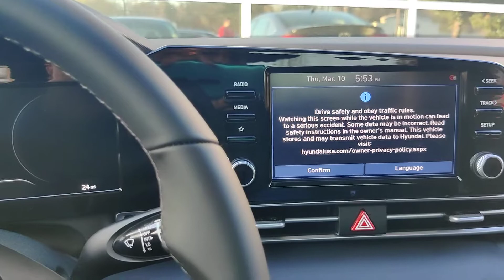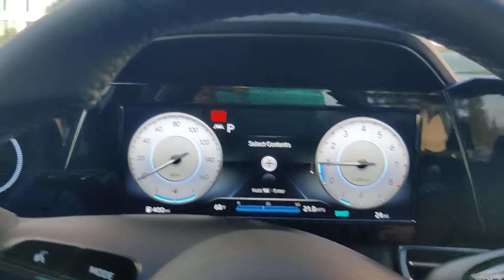Hyundai Elantra 2022 SEL Premium Black Edition